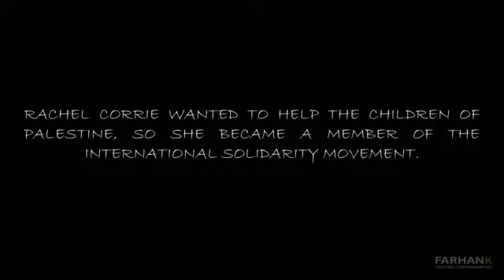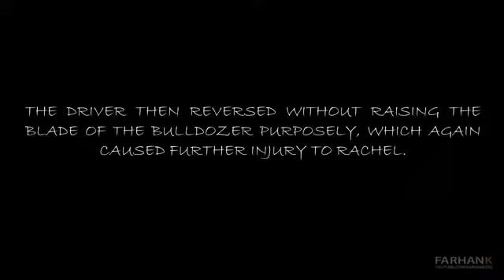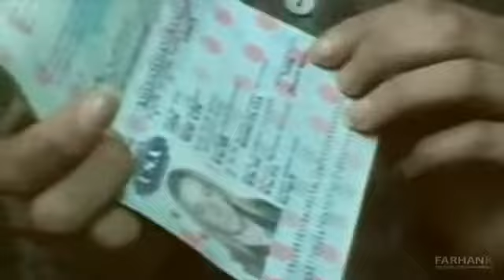Rachel Corrie Tribute (FarhanK501)